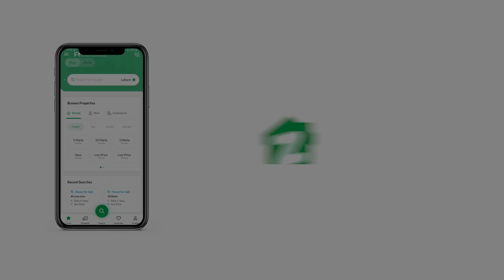300 SQYD HOUSE FOR SALE IN ADMINISTRATION EMPLOYEES SOCIETY JAMSHED TOWN KARACHI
300 Yd West G+2, For 3 Families, 6 Bed, 2 Drawing, 3 Lounges, 3 Car Parking,
Prime Location, All Dues Cleared,